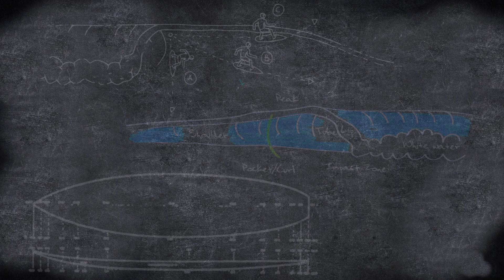Episode #14 - BOARDING SCHOOL is back - Surf Series * Boarding School*